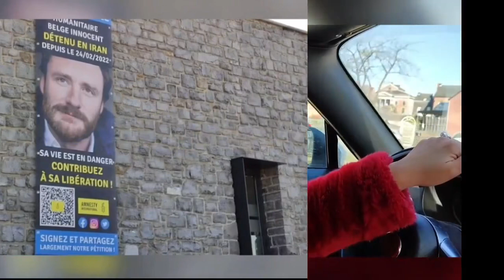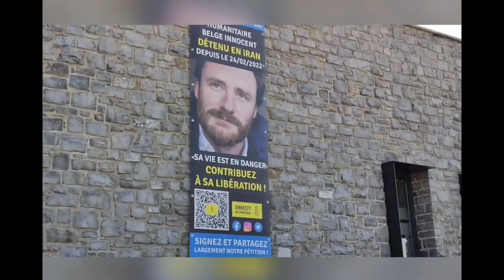گفتگو با فهیمه ایلغمی درباره پشتیبانی چهار شهر در بلژیک از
گفتگو با فهیمه ایلغمی درباره پشتیبانی چهار شهر در بلژیک از انقلاب_زن_زندگی_آزادی با نصب پرچم شیر و خورشید نشان در ساختمان شهرداری